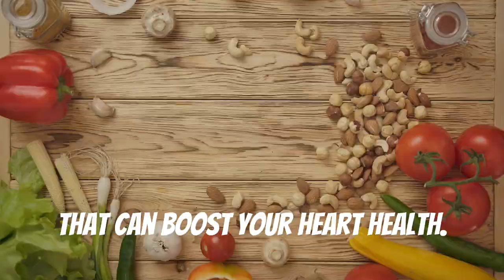Top Heart-Healthy Foods: Boost Cardiovascular Health & Lower Cholesterol Naturally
Take control of your heart health with these top heart-healthy foods! In this video, we explore the best foods to reduce inflammation, lower cholesterol, and support overall cardiovascular health. Learn how fatty fish like salmon and mackerel, nuts such as almonds and walnuts, and olive oil can benefit your heart. Discover the power of berries, avocados, leafy greens, and tomatoes in promoting a healthy heart. Start eating your way to a stronger heart today!

Keywords/Tags:
heart health, cardiovascular health, foods for heart health, reduce cholesterol, inflammation reduction, fatty fish benefits, nuts for heart health, olive oil benefits, berries, avocado, leafy greens, tomatoes, healthy diet, heart-healthy foods, nutrition, wellness

Meta Tags (for website or video SEO):
heart health, foods for heart health, reduce cholesterol, cardiovascular health, anti-inflammatory foods, fatty fish, salmon, mackerel, nuts, almonds, walnuts, olive oil, berries, avocado, leafy greens, tomatoes, heart-healthy diet, heart wellness